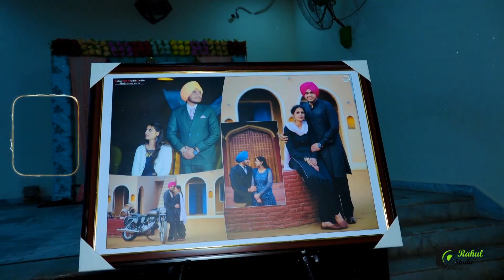BEST WEDDING HIGHLIGHT 2023 | SUKHDEEP SINGH WEDS RAHUL STUDIO JADLA M 9855262832